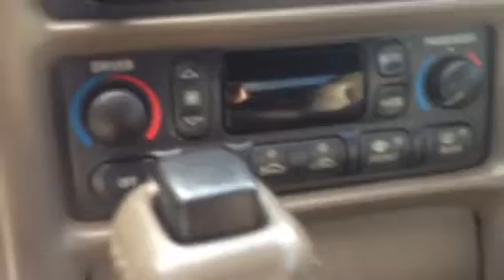2004 Chevrolet Corvette Convertible by Ronnie Barnes